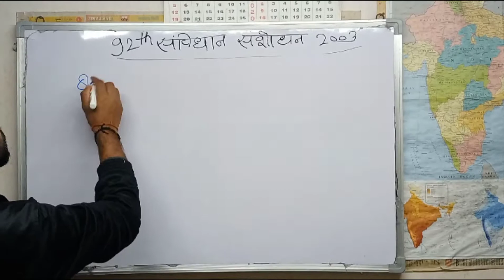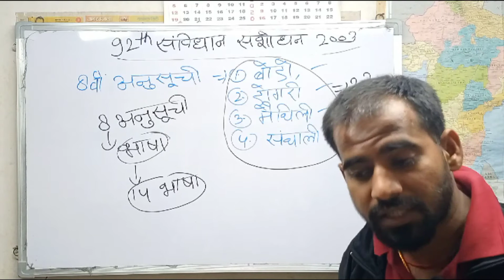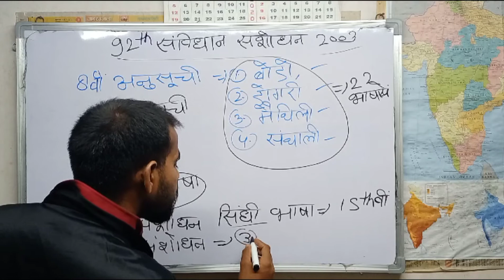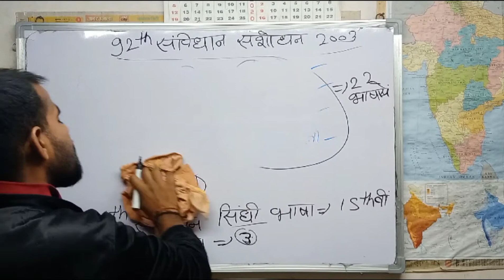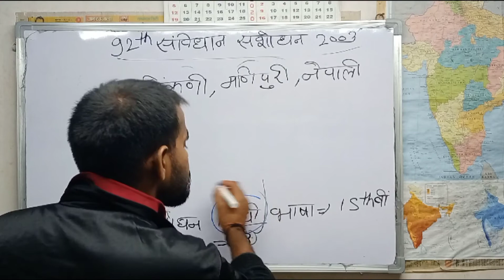92th Amendment Act 2003 Added language 8th schedule by Akhilesh sir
join telegram group crack study by Akhilesh sir YouTube and telegram